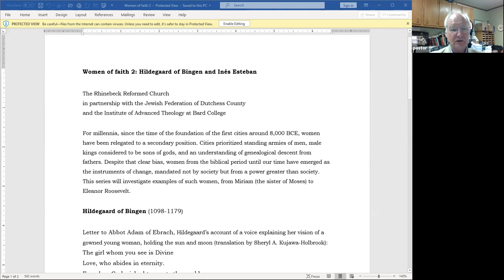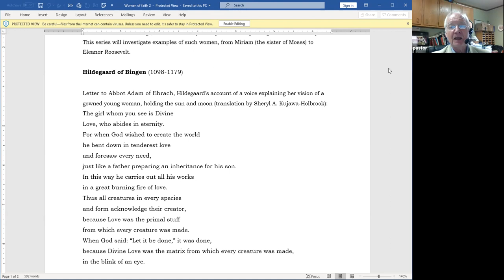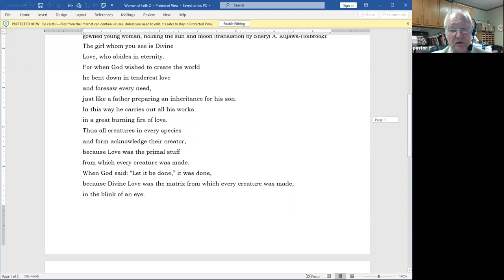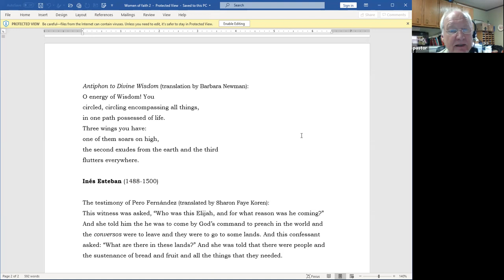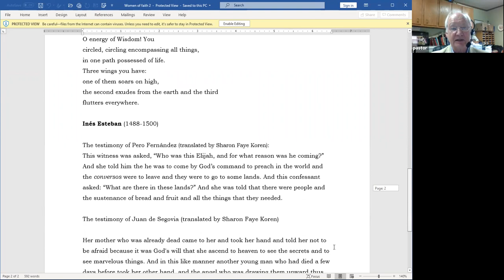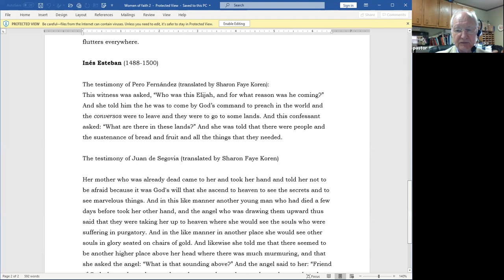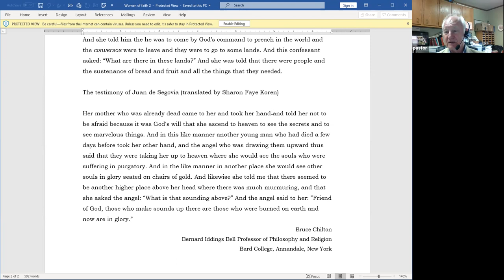Women of Faith Part 2: The Medieval Period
Dr. Bruce Chilton continues his "Women of Faith" lecture series with "The Medieval Period", focusing on Hildegaard of Bingen and Inés Esteban.